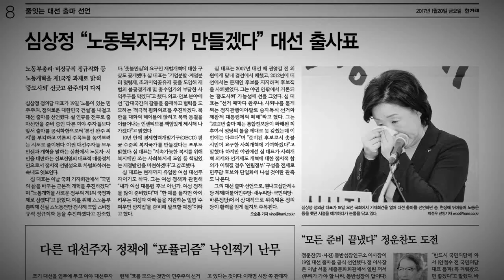심상정, ‘노동이 있는 민주주의’ 위해 ‘대선 완주’ [더 정치 #43]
한겨레 대선 주자 인터뷰 ⑥심상정 정의당 대표
“어떤 정권교체냐가 중요, 완주 안 할 이유 없다”

심상정 정의당 대표는 13일 〈한겨레〉 대선주자 인터뷰에서 “‘어떤 정권교체냐’를 따지는 대선에서 완주를 안 할 이유가 없다”고 강조했습니다. 역대 대선에서 진보정당 후보들이 ‘정권교체’라는 대의에 따라 매 때마다 중도 포기한 것을 의식한 발언입니다. 지난 1월 대선 출마를 선언한 심 대표는 강상구 전 정의당 대변인과 당내 경선을 앞두고 있습니다.
심 대표는 “이번 대선은 민주화 이후 최초로 정권교체냐 연장이냐가 아니라 ‘어떤 정권교체냐’를 두고 야당들의 진검승부가 펼쳐질 것”이라며 “과감한 개혁을 열망하는 국민들의 기대 앞에서 정의당이 할 일이 많다”고 말했습니다. 심 대표는 “심상정이 받는 지지율만큼 다음 정부가 개혁정부가 된다”며 “과거처럼 주저하지 말고, 심상정과 정의당을 과감하게 지지해달라”고 호소했습니다.
심 대표는 “5년 내 정규직 비율을 80%로 올리고 비정규직 없는 사회를 만들 것”이라며 “열심히 일하면 일한 만큼 대가를 받는 행복한 사회, 노동의 가치가 인정받는 사회를 만들겠다”고 말했습니다. “청년들이 갖는 절망의 핵심은 내 인생을 내가 개척할 수 없다는 것이다. 아버지가 누구든, 내가 어느 지역, 어느 대학 출신이든 땀 흘린만큼 미래를 열어갈 확신을 주는 사회가 ‘노동이 있는 민주주의’다.”
심 대표는 대선 뒤 연립정부 구성과 관련해 “장관 자리 몇 내주는 방식이 아니라, 국민 뜻을 제도적으로 반영할 수 있는 연정이 되어야 한다”고 강조하면서 ‘결선투표제’ 도입에 다른 야당들이 적극적으로 나서줄 것을 주문했습니다.

○ 제작진
기획: 이유주현
진행: 성한용, 출연: 심상정
취재: 오승훈, 사진: 신소영
타이틀·CG: 문석진 윤지은, 기술감독: 박성영
연출: 박종찬 이규호 정주용 조소영 김도성
책임 프로듀서: 도규만